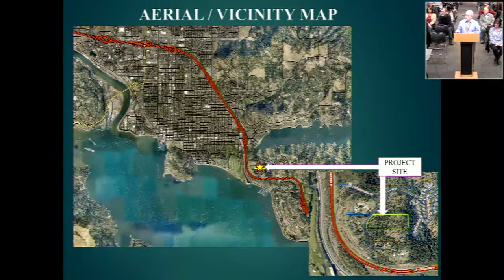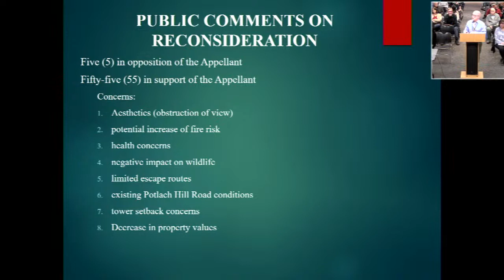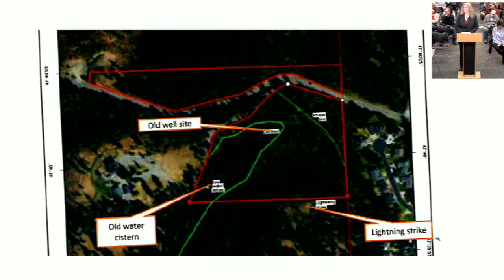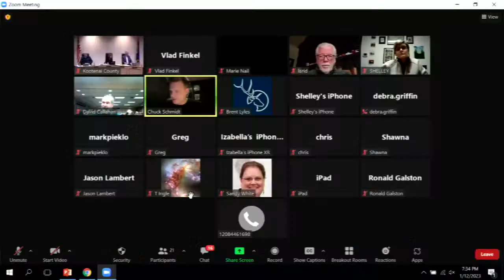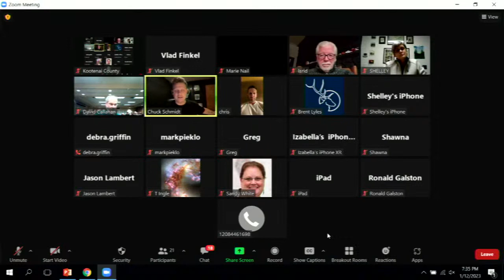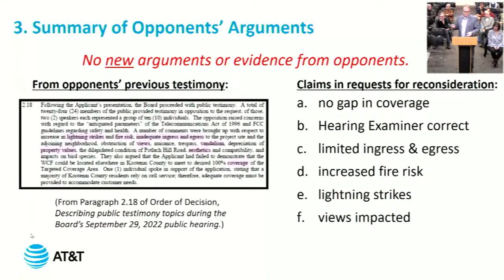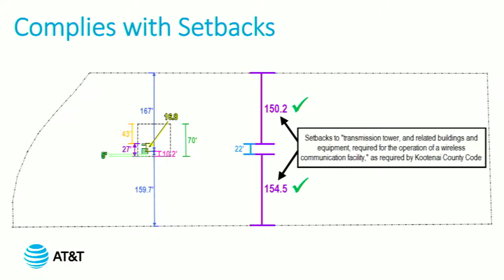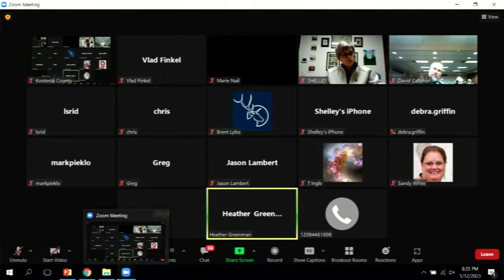1/12/2023 Board of County Commissioners: Community Development - Public Hearing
CUP22-0004 Ingle, AT&T, & Smartlink Reconsideration

0:00 Opening
11:30 Staff Presentation
19:24 Appellant 1
34:48 Appellant 2
40:35  Appellant 3
55:35 Public testimony
1:44:15 Respondent
2:34:00 Public Testimony
2:36:16  Rebuttal by Appellant
2:51:10 Closing Remarks